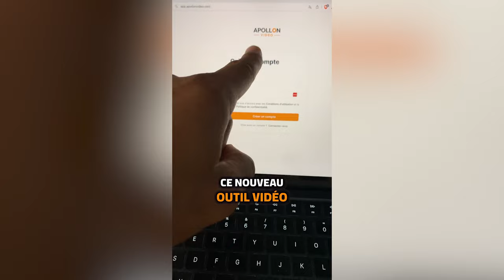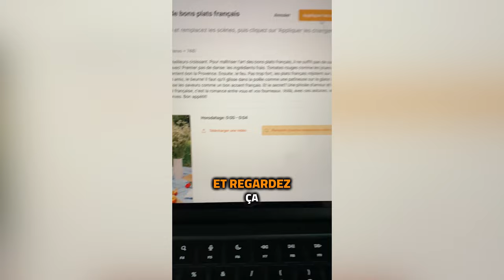Le meilleur business modèle pour gagner 10k € par mois rapidement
Décrocher un revenu mensuel de 10 000 € est le rêve de nombreux entrepreneurs. Mais attention, ce n'est pas une mince affaire ! La clé réside dans un modèle d'affaires solide et évolutif. L'ère numérique offre une piste prometteuse : le SaaS (Software as a Service). Ce concept révolutionnaire permet de créer un flux de revenus récurrents tout en minimisant les coûts opérationnels.

Pour réussir, il faudrait :
👉 miser sur un créneau spécifique ;
👉 identifiez un problème récurrent dans un secteur en croissance ;
👉 concevoir une solution logicielle innovante.

Le SaaS est un modèle tellement formidable qu'une fois développé, le produit peut être vendu à l'infini sans coûts supplémentaires significatifs.

Cependant, tu ne dois pas te tromper sur un point : le chemin vers le succès est pavé de défis. La concurrence étant féroce, tu dois faire de la fidélisation des clients un atout majeur. Investis donc dans le marketing digital et l'expérience utilisateur. Un service client irréprochable et des mises à jour régulières sont également indispensables pour garder une longueur d'avance.

𝟎:𝟎𝟎 𝐈𝐧𝐭𝐫𝐨
𝟎𝟏:𝟓𝟕 𝐄𝐱𝐩𝐥𝐢𝐜𝐚𝐭𝐢𝐨𝐧 𝐝𝐮 𝐜𝐨𝐧𝐜𝐞𝐩𝐭 [𝐋𝐚 𝐛𝐚𝐬𝐞 𝐩𝐨𝐮𝐫 𝐜𝐨𝐦𝐩𝐫𝐞𝐧𝐝𝐫𝐞 𝐥𝐞 𝐛𝐮𝐬𝐢𝐧𝐞𝐬𝐬] 🧠
𝟎𝟓:𝟏𝟎 𝐋𝐚 𝐯𝐞𝐧𝐭𝐞 𝐝𝐞 𝐬𝐞𝐫𝐯𝐢𝐜𝐞𝐬  [𝐔𝐧𝐞 𝐠𝐫𝐚𝐧𝐝𝐞 𝐨𝐩𝐩𝐨𝐫𝐭𝐮𝐧𝐢𝐭𝐞́ 𝐚̀ 𝐥'𝐞̀𝐫𝐞 𝐝𝐮 𝐧𝐮𝐦𝐞́𝐫𝐢𝐪𝐮𝐞]
𝟎𝟖:𝟐𝟎 𝐀𝐩𝐨𝐥𝐥𝐨𝐧 𝐯𝐢𝐝𝐞́𝐨, 𝐥'𝐞𝐱𝐞𝐦𝐩𝐥𝐞 𝐪𝐮'𝐢𝐥 𝐭𝐞 𝐟𝐚𝐮𝐭
𝟏𝟎:𝟐𝟎 𝐀 𝐜𝐡𝐚𝐪𝐮𝐞 𝐩𝐫𝐨𝐛𝐥𝐞̀𝐦𝐞 𝐬𝐚 𝐬𝐨𝐥𝐮𝐭𝐢𝐨𝐧 [𝐎𝐮𝐯𝐫𝐞 𝐭𝐨𝐧 𝐦𝐢𝐧𝐝𝐬𝐞𝐭]
𝟏𝟐:𝟑𝟐 𝐓𝐮 𝐩𝐞𝐮𝐱 𝐥𝐞 𝐟𝐚𝐢𝐫𝐞 𝐚𝐮𝐬𝐬𝐢